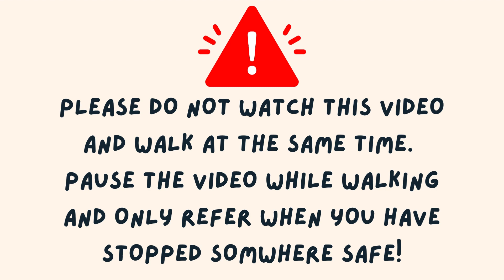Directions from Potong Pasir MRT to Life Point @ Sennett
10-15 mins walk